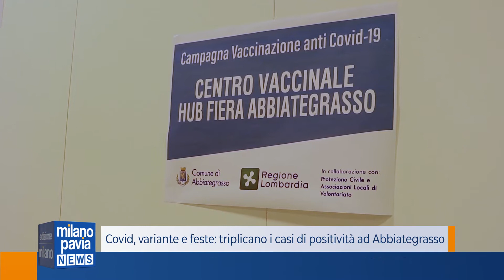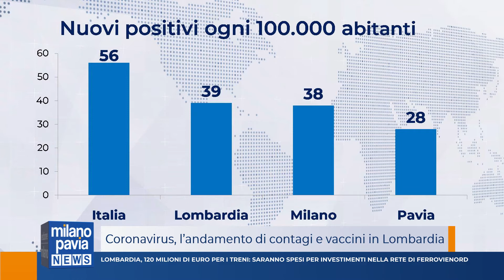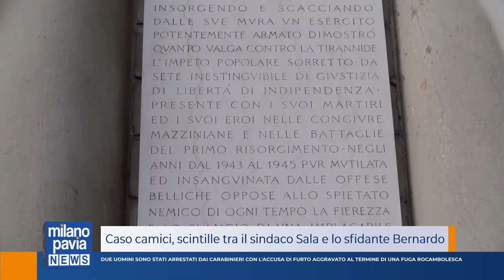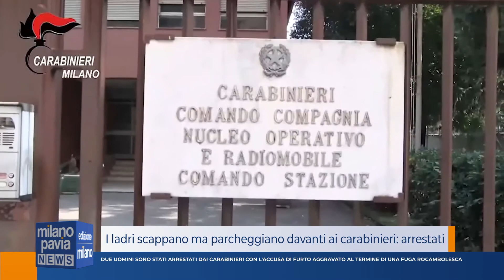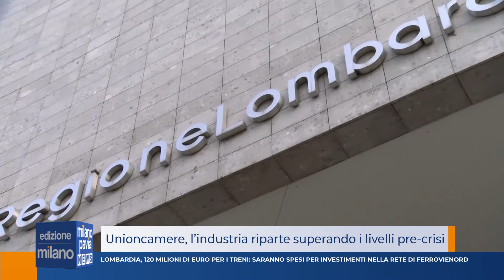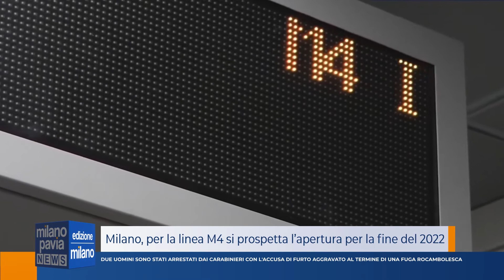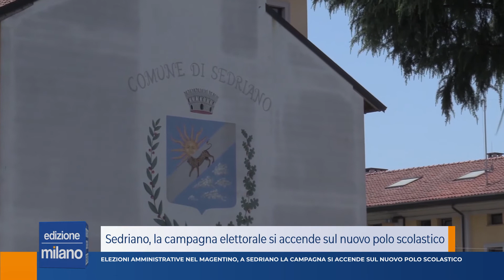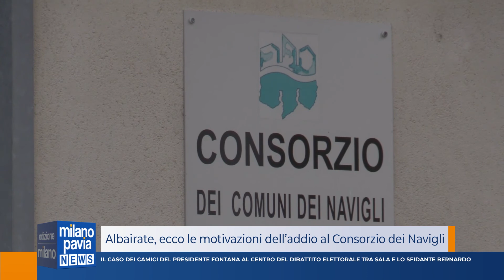Milano Pavia News - Edizione MILANO - 29 luglio 2021